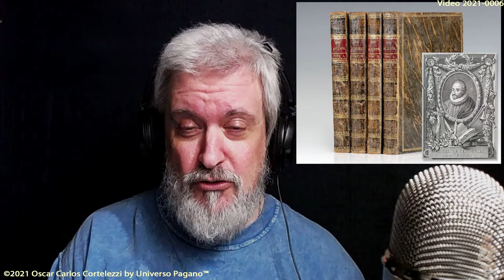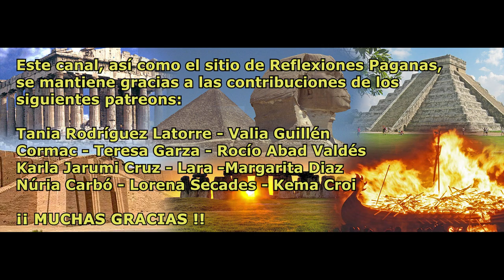De Fuentes y Libros - Cómo adquirir conocimiento válido | Universo Pagano - 0005 😉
Estudiar e investigar requiere de ciertas reglas. Aquí veremos cuáles son, para garantizar que la información obtenida sea válida y objetiva.

Leer, estudiar y aprender es muy importante, pero de nada sirve si no se lo hace mediante fuentes confiables e información verídica y revisada con anterioridad. En este vídeo, exploramos cuáles deberían ser las pautas a considerar para lograr mantenernos lejos de sesgos y errores que nublen nuestro entendimiento y comprensión de lo que queremos conocer y también cuáles formas (fuentes, plataformas y canales) de obtención de la información son válidos y cuáles no...

Índice temático:
00:00 - Comienzo.
00:55 - Introducción del canal.
01:30 - Inicio del contenido.
02:10 - Contenedores de la información y del conocimiento.
08:09 - Las fuentes y sus tipos.
14:07 - Sesgos cognitivos.
14:46 - Ad verecundiam.
17:05 - Ad populum.
19:00 - Sesgo de confirmación.
20:41 - Sesgo de generalización apresurada o indebida.
21:54 - Conclusiones.
27:49 - Final y cierre.

El presente vídeo reserva derechos parciales de copyright a nombre de Oscar Carlos Cortelezzi by Universo Pagano (c)2021. El vídeo puede utilizarse para fines de estudio o información, con la condición de no ser editado, referir a su autor y no usarse con fines comerciales de ningún tipo.